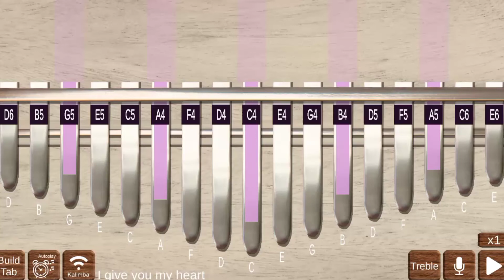I give you my heart - IU Kalimba tutorial | LarryzeMarih Acuña